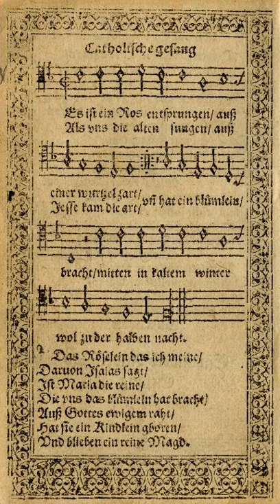Lo, How a Rose E'er Blooming | Wikipedia audio article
SUMMARY
"Es ist ein Ros entsprungen" (lit., "A rose has sprung up"), is a Christmas carol and Marian Hymn of German origin. It is most commonly translated in English as "Lo, how a rose e'er blooming", and is sometimes known as "A Spotless Rose". The rose in the text is a symbolic reference to the Virgin Mary, and the hymn makes reference to the Old Testament prophecies of Isaiah which in Christian interpretation foretell the Incarnation of Christ, and to the Tree of Jesse, a traditional symbol of the lineage of Jesus. Because of its prophetic theme, the song is popular during the Christian season of Advent.The hymn has its roots in an unknown author prior to the 17th century. It first appeared in print in 1599 and has since been published with a varying number of verses and in several different translations. It is most commonly sung to a melody which was harmonized by the German composer Michael Praetorius in 1609.The song's popularity endures today; it has been recorded by modern artists such as Mannheim Steamroller and Sting, and it has appeared in a variety of feature film soundtracks, including Love Story (1970) and The Time Traveler's Wife (2009).